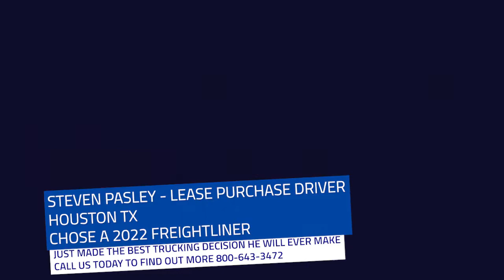Meet Steven Pasley, Wayne Mincey, and Todd Huffman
3 drivers discuss their experiences with R. E. Garrison's Lease Purchase Program and our recent expansion in Florida.